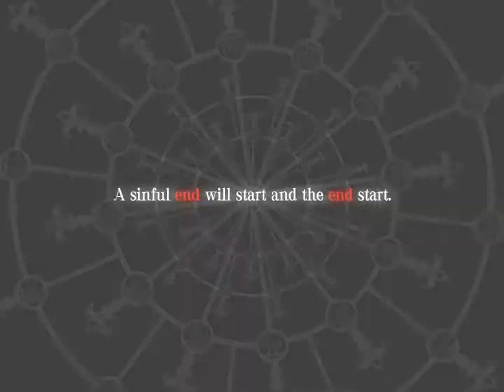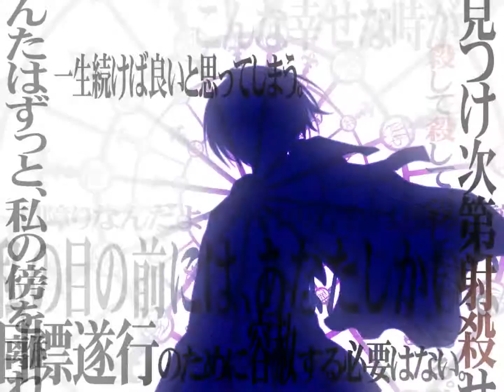暁の護衛 ～罪深き終末論～ - オープニングムービー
ブランド: しゃんぐりら、あかべぇそふとすりぃ

原画: トモセシュンサク
脚本: 衣笠彰梧

曲名: 幻想の城
歌手: 榊原ゆい
作詞: kala
作曲: 井ノ原智
編曲: 井ノ原智
Angel Note

動画: 神月社

Eroge "Akatsuki no Goei ~Tsumibukaki Shuumatsuron~" OP

Release: 4/22/2010
Production: Syangrila, AKABEiSOFT3

Illust: Tomose Shunsaku
Scenario: Kinugasa Shougo

Song: Gensou no Shiro
Vo.: Sakakibara Yui
Ly.: kala
Co.: Inohara Satoru
Ar.: Inohara Satoru
AngelNote

Video: Kanzuki Yashiro